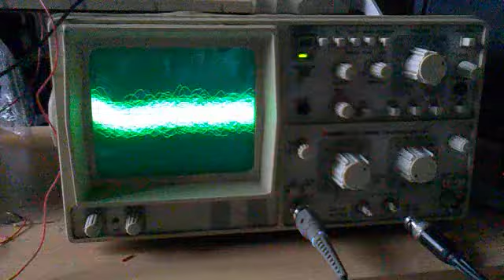Video from My Phone